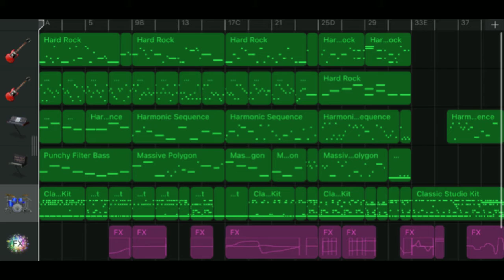Iphone GarageBand song 30 (hard rock ...)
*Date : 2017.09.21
*Instrument
 - Hard Rock
 - Hard Rock
 - Synth Classics : Harmonic Sequence
 - Synth Bass : Massive Polygon
 - Smart Drum : Classic Studio Kit
 - FX
*Key : eb minor (d# minor)